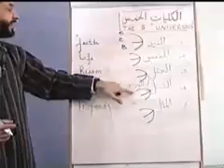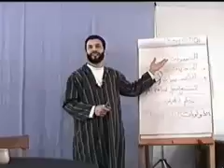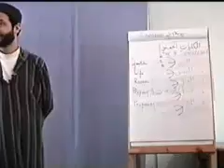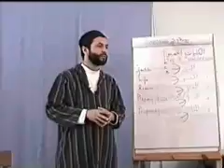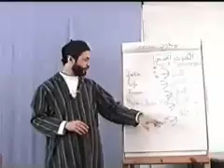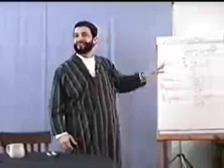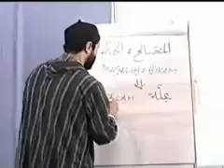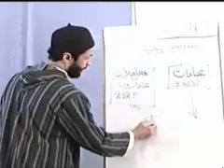Shaykh Mokhtar Maghraoui -- Maqassid ul Shariah: The Objectives of Islamic Law (Part 3 of 7)